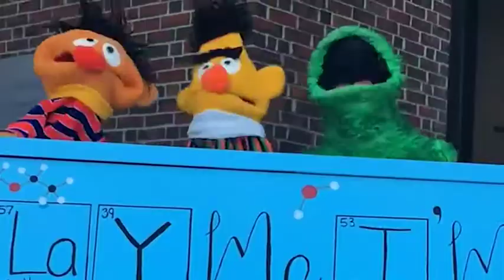I Want to Be Like You - Me Want a Birthday, Too!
for Wyn's 9th birthday
based on the Jungle Book song
with set dressing by Yelena, cinematography by Yelena and Wyn,
puppeteering by Yelena, Dad and Wyn (who didn't know the new birthday lyrics).